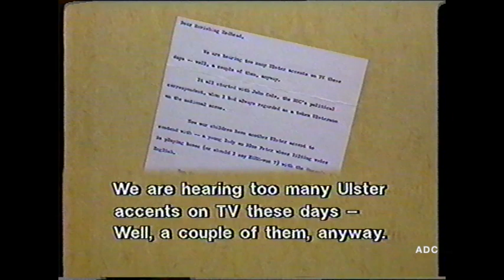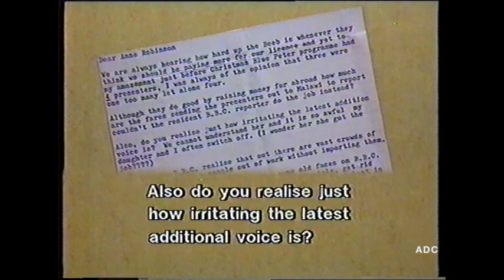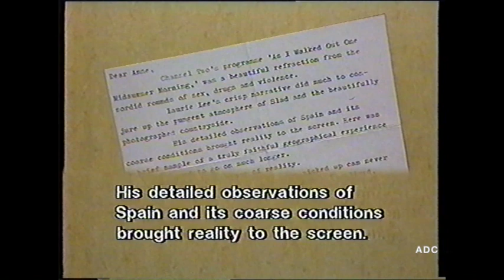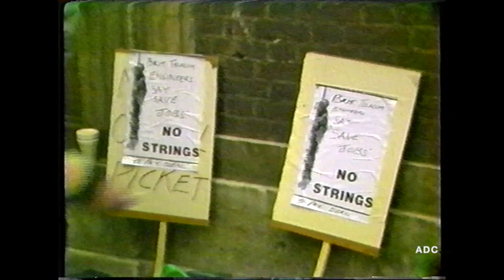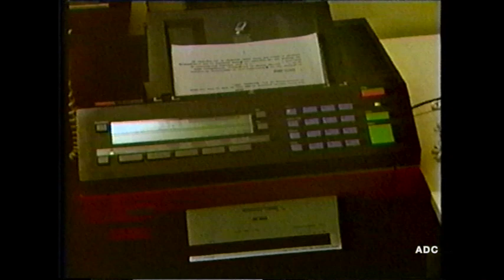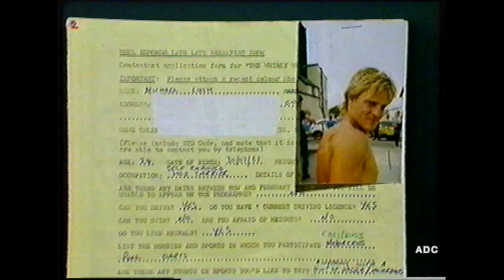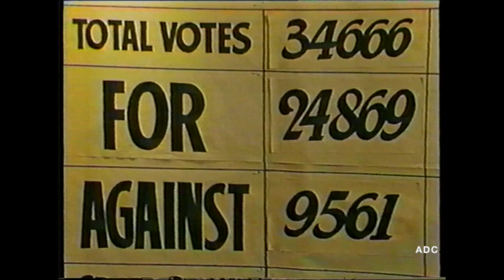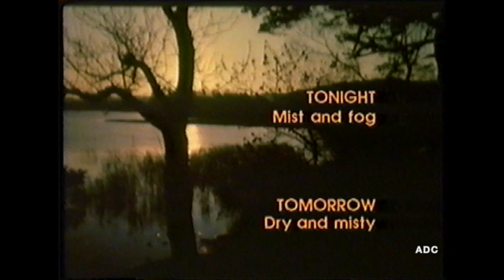BBC1 announcer Mark Devlin, Points of view, News & News Northwest with Phil Sayer 21st January 1987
BBC1 announcer Mark Devlin, Points of view, BBC 9 o clock news & News Northwest with Phil Sayer 21st January 1987